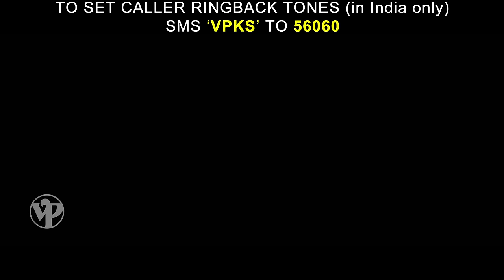Kuthe Paath Phiravun - Marathi Sad Song - Kaksparsh - Priya Bapat, Sachin Khedekar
Listen to the sad Marathi song Kuthe Paath Phiravun from the superhit Marathi movie Kaksparsh directed by Mahesh Manjrekar. Music by Ajit-Sameer. Lyrics Mitali Joshi. This song is sung by Rajashree Pathak. The film stars Ketaki Mategaonkar, Priya Bapat, Medha Manjrekar, Abhijit Kelkar, Savita Malpekar, Vaibhav Mangle & Sachin Khedekar.